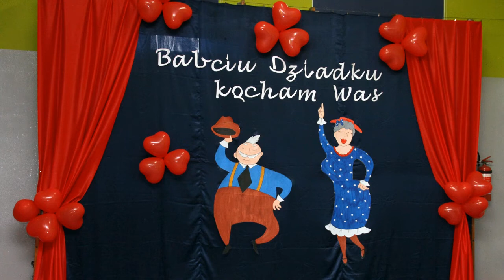Dzień Babci i Dziadka - Patrzyków 2018